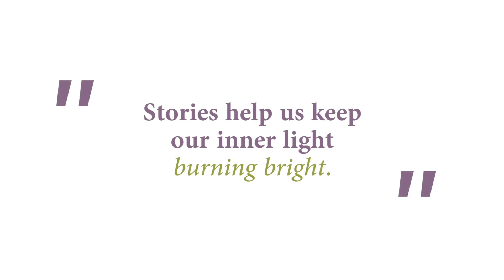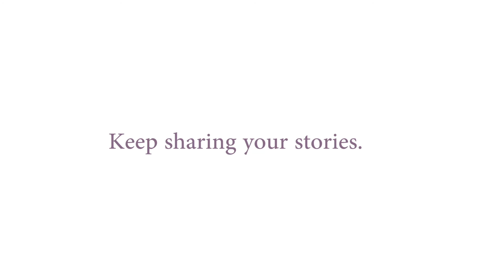Stories Matter - 2020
Stories are as old as the human race, but storytelling and stories are even more important today. Three nationally renowned storytellers tell us why.